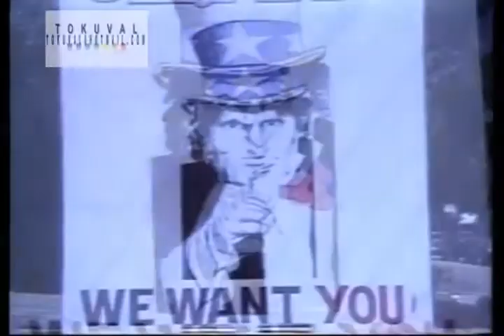Lulu Santos - Toda Forma De Amor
Vídeos musicais para que você conheça o melhor da música mundial.